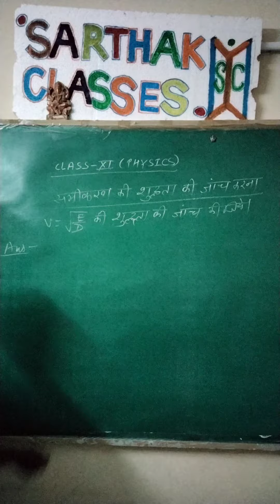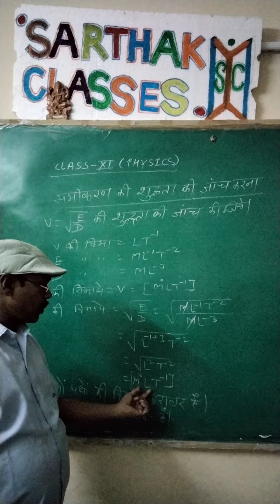class 11 th physics विमीय समीकरण के उपयोग (3)